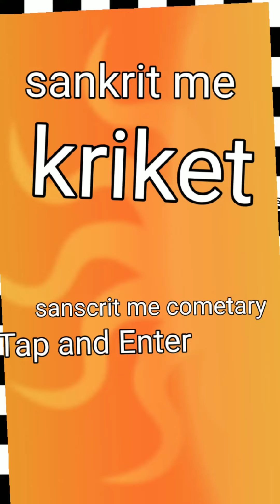sanskrit me criket gams like shear subsçrib matter4you travel video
bhartiy sanskriti ki pahechan pathsala ke butko ne kamal ker diya matter4you y channel  ko like kre shaer kre